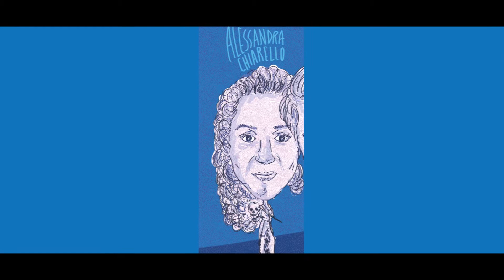Quasi quasi m'ammazzo a Soveria Mannelli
Trailer dello spettacolo "Quasi quasi m'ammazzo in programma domenica 21 gennaio alle ore 18.30 al Teatro Il Piccolo di Soveria  Mannelli per il Circuito DITECA Centro. Distribuzione Teatro Centro Calabria